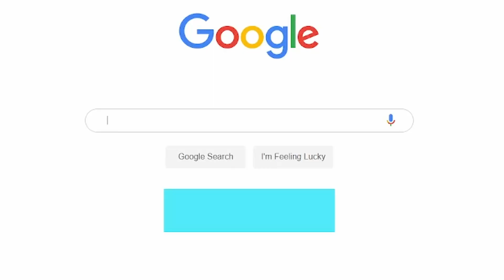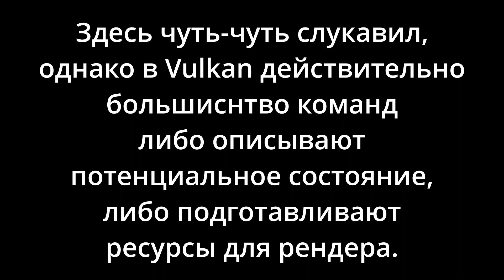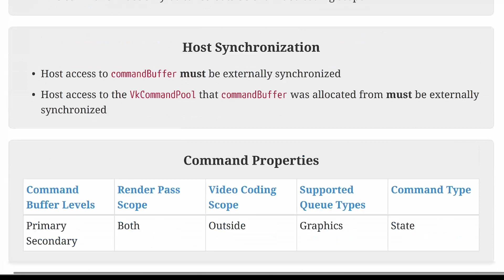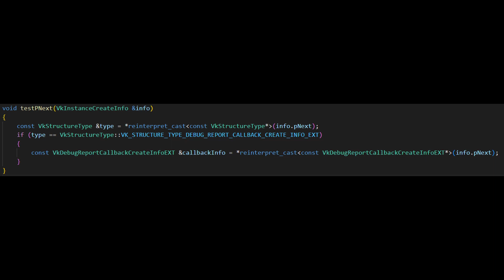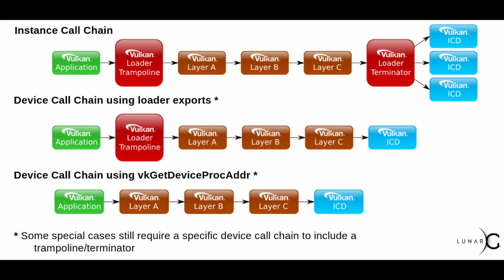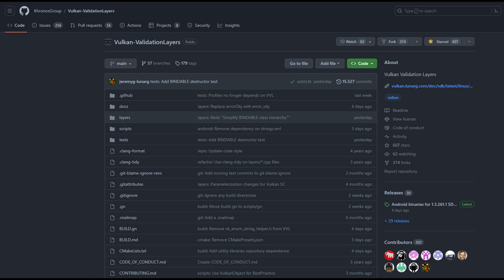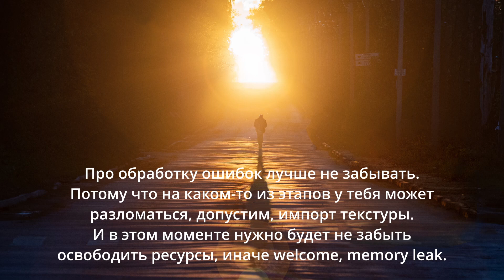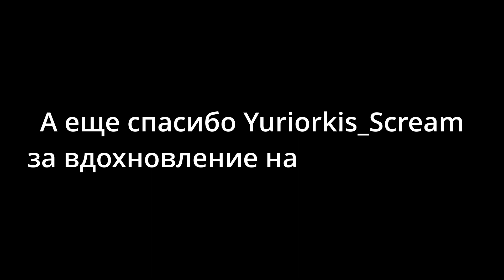Неурок по Vulkan API. Вступление и Instance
Первый (и, надеюсь,  не последний) неурок по Vulkan API.
Тут мы не рисуем треугольники. Не разбираем, как на вулкане делать тени. Но вот как работает вулканыч  - разбираем.